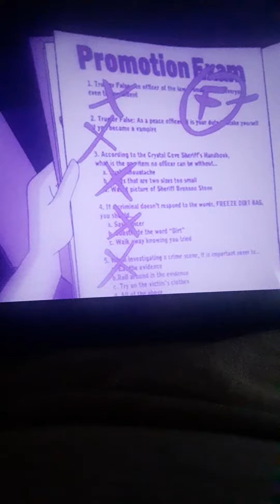Scooby Doo Dead Justice 7